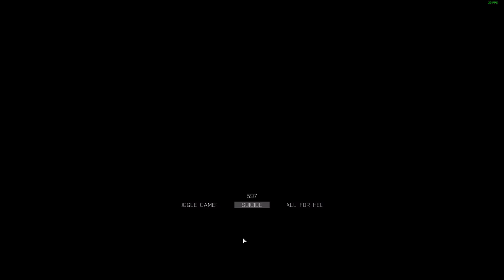TEST Outfit - Arma 3 (Vanilla Repo) 2015-06-20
Some shit happens...